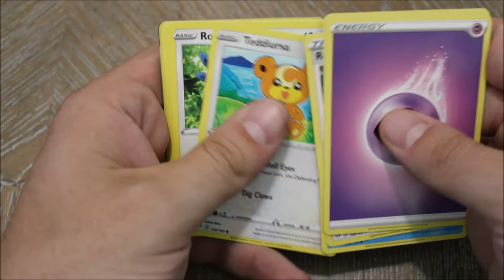Pulling Darkness Ablaze Full Art Holo Charizard 7/31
This Full Art Holo Charizard came from a Pikachu V tin from one of the two Darkness Ablaze packs that came in it.